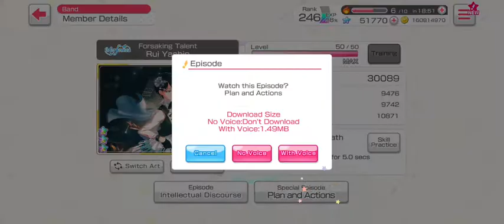BanG Dream EN Morfonica 🦋 ☆3 Yashio Rui Forsaking Talent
Morfonica ☆3 Yashio Rui Forsaking Talent
from BanG Dream! Girls Band Party! English Version 2022